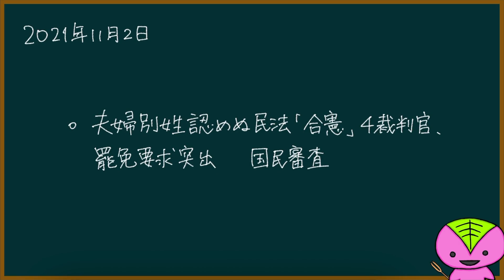【2021年11月02日】国民審査で夫婦別姓認めぬ民法を「合憲」と考えた裁判官の罷免要求が突出していたことについて思うこと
もちおです。忌憚なきご意見よろしくお願いします。